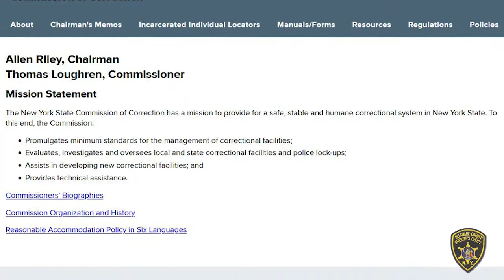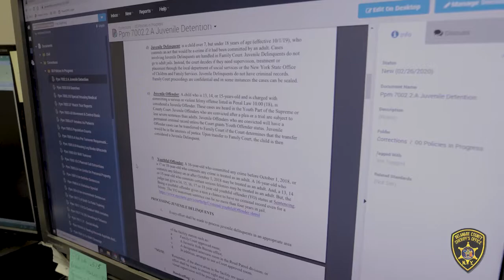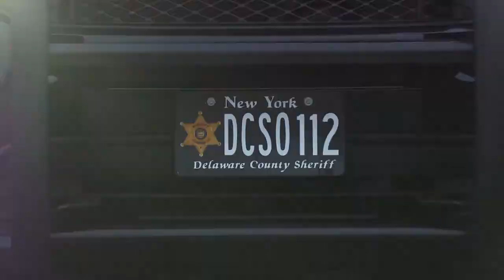The Delaware County Sheriff's Office - The Correctional Facility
Delaware County Correctional Facility staff is focused on officer and inmate safety and rehabilitation.

Operated by the Sheriff’s Office, the Facility is overseen by the New York State Commission of Correction which regulates minimum standards for county jails.

While we maintain all minimum standards as required, we use our discretion to go beyond minimum standards when we see measurable benefits for our inmates and staff.

We offer a wide-variety of services and self-help programs to promote the rehabilitation process.  Furthermore, we are poised to become an Accredited Correctional Facility in 2021.

We are completely prepared to be audited and are just waiting for the clearance due to on-going Covid-19 protocols.

In this video, spend some time inside with our lieutenants to find out what it’s like to live on the other side of the walls and get a glimpse of the programs we offer that set our inmates up for success upon release.

Learn more about your county jail and what it’s doing to reduce costs while providing for inmate needs and keeping our communities safe.